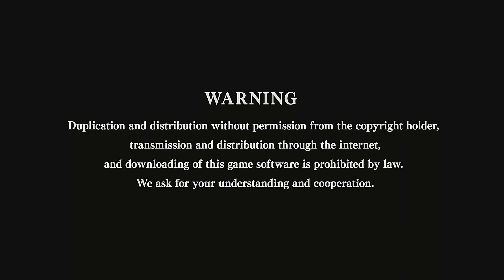Samurai Shodown Story mode Switch First Look GAMEPLAY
Developer(s)      SNK Corporation
Publisher(s)      Athlon Games
                             Bandai Namco Entertainment
                             JP: SNK Corporation
Director(s)      Nobuyuki Kuroki
Producer(s)      Yasuyuki Oda
Artist(s)              Nobuyuki Kuroki
                             Yumi Saji